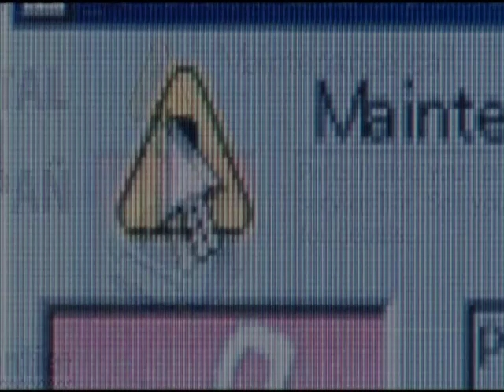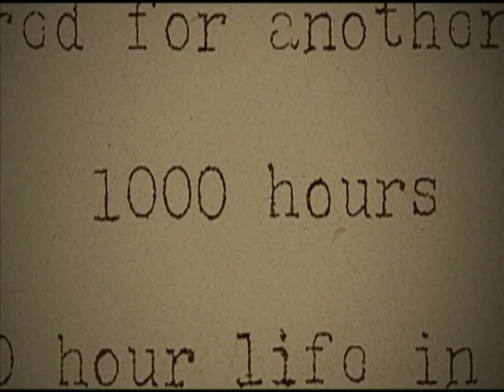The Light Bulb Conspiracy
The history and impact of planned obsolescence

Subtitle option.

Uncovers how planned obsolescence has shaped our lives and economy since the 1920's, when manufacturers deliberately started shortening the life of consumer products to increase demand. The film also profiles a new generation of consumers, designers and business people who have started challenging planned obsolescence as an unsustainable economic driver.

The documentary begins by visiting the longest running light bulb in the world, which has burned continuously for over 110 years. Initially, light bulbs were built to last. But the film finds historical evidence revealing how a cartel in the 1920's decided to produce bulbs limited to a maximum life of 1000 hours, making the humble light bulb one of the first examples of planned obsolescence and a model for increasing profits on other products.

Shot over three years in Europe, the U.S. and Ghana, the programme investigates the evolution and impact of planned obsolescence .

Also looks at modern examples of planned obsolescence, including computer printers and the controversy over the inability to replace iPod batteries. Environmental consequences are seen most dramatically in the massive amounts of electronic waste that end up in uncontrolled dump sites in Third World countries such as Ghana. It concludes with examples of consumers and businesses moving towards more sustainable practices and products, including Warner Philips, great grandson of the founder of Philips Electronics, who is producing an LED bulb designed to last 25 years

"An intelligent film which shows how, in our globalized world, planned obsolescence and outrageous consumerism create a new sustainability problem and a new form of oppression in the planet's poorest countries. The clear and precise structure of the film allows students to easily grasp the complexities of the issue and encourages their own independent thinking about it."
-- Miquel Barceló, Professor, Computer Engineering, Barcelona Tech University